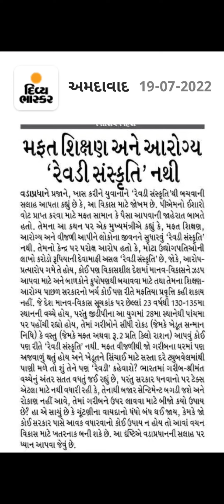મફત શિક્ષણ અને આરોગ્ય રેવડી સંસ્કૃતિ નથી દિવ્ય ભાસ્કર